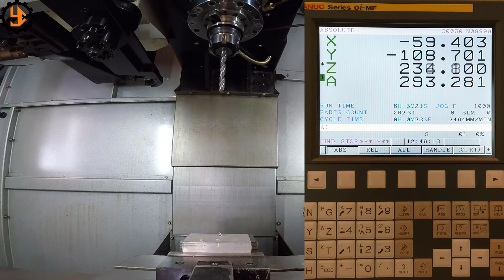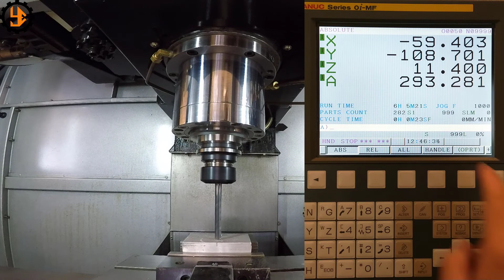FANUC | CNC Freze Takım Sıfırlama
Bu videoda CNC freze tezgahlarında takımların iş parçası üzerinden nasıl sıfırlanacağını anlattık. Umarım sizler için faydalı bir video olur...
İyi seyirler